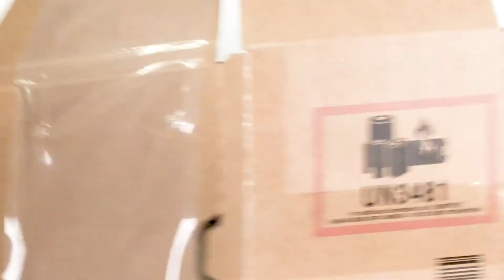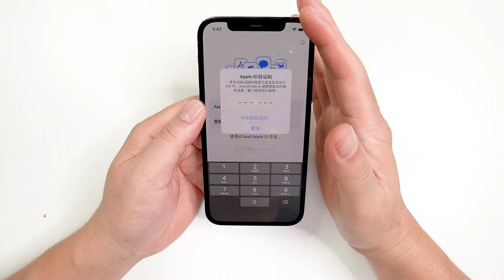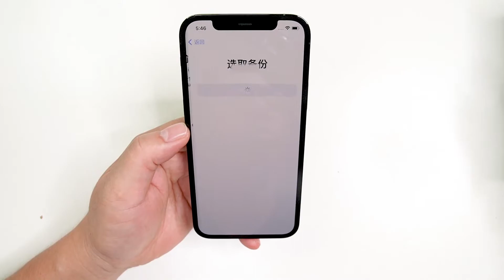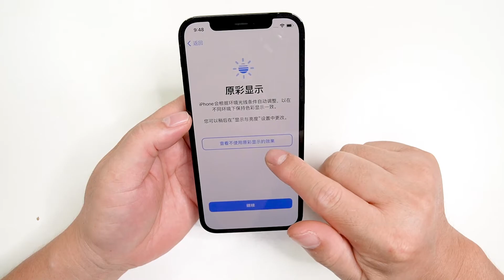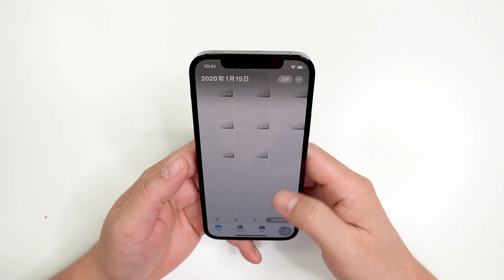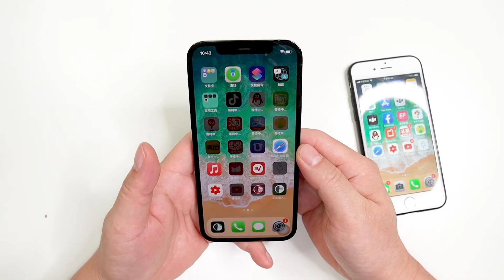iPhone 12 Pro开箱-iCloud数据恢复到新手机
iPhone 12 Pro海蓝色开箱，怎样恢复iCloud数据到新手机过程分享